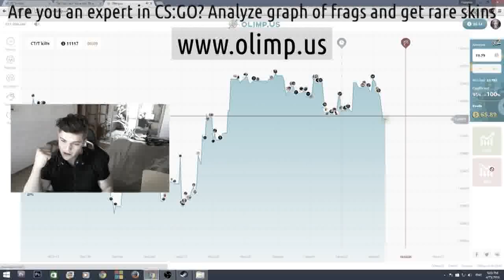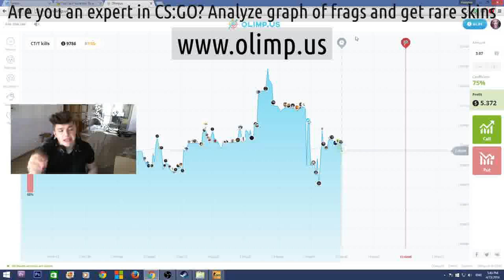Fer csgo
How to learn csgo knife price / Csgo opening cases / Does not see stock in csgo / Csgo expert bots / Csgo things a little worn / Csgo rip steam / Csgo t-shirts / Csgo tree / Will csgo be free / 4b80d4da33